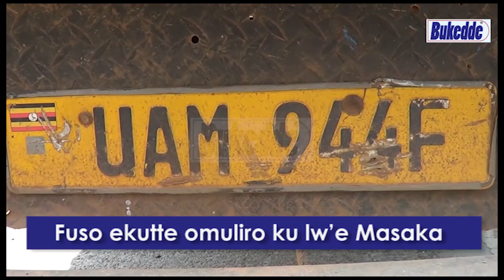Fuso ekutte omuliro ku lw’e Masaka